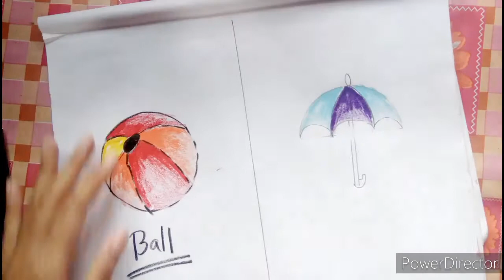Draw ball and umbrella within 2 minutes by using circle [Drawing For Kids]